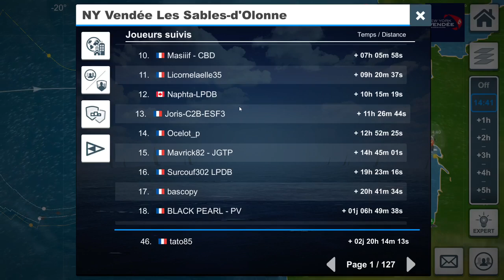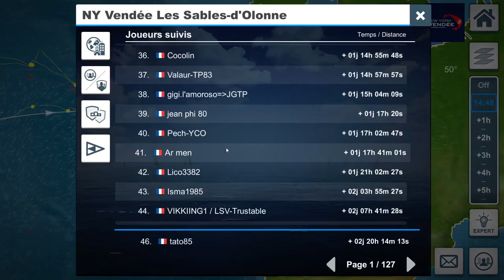VIRTUAL REGATTA : NEW YORK VENDEE #3 LE CLASSEMENT FINAL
Bonjour à tous, on se retrouve pour un troisième point course sur la New York Vendée